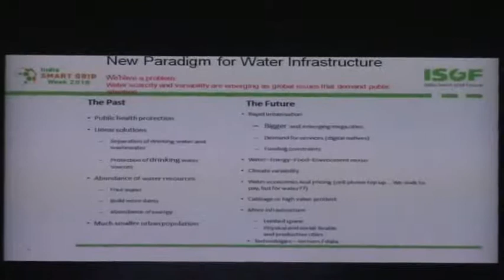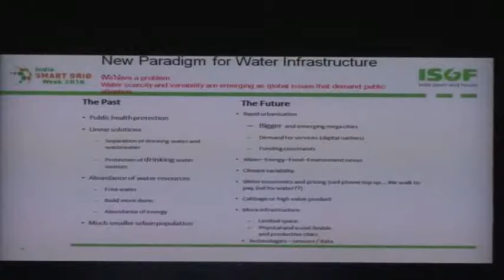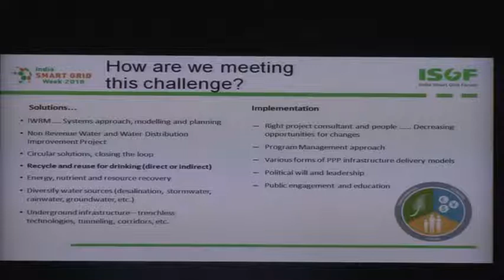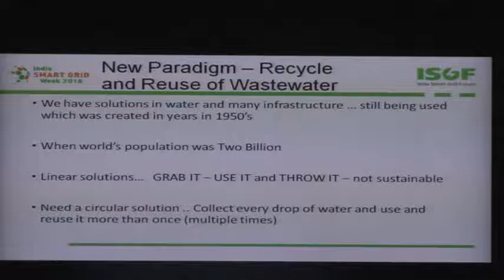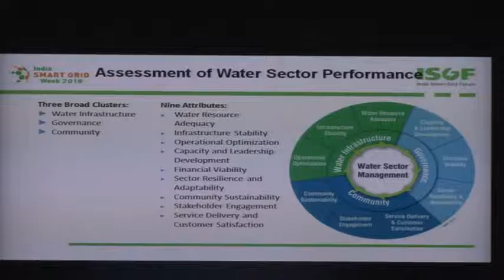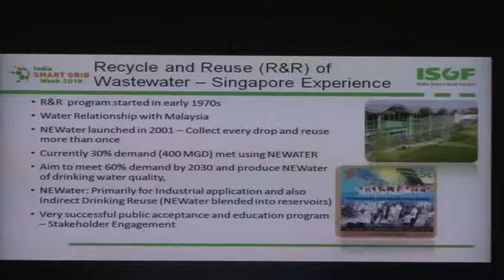ISGW 2018 | Speaker-Anil Kumar | Session On Water Session